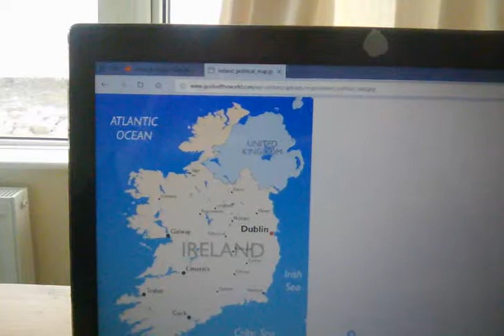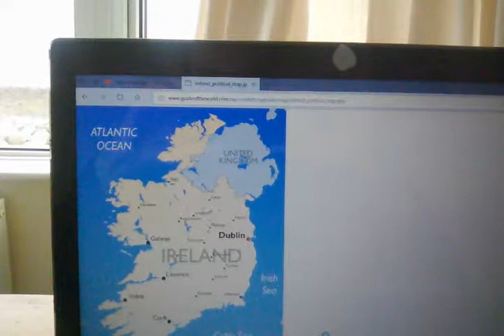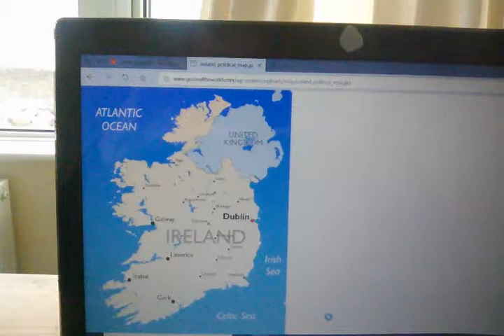Ireland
Irish history and politics in (very) brief.